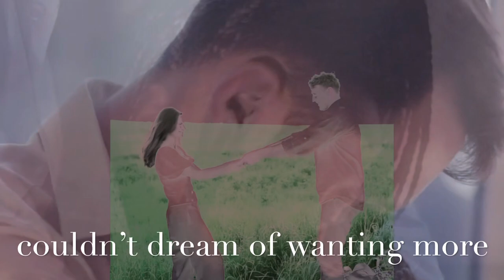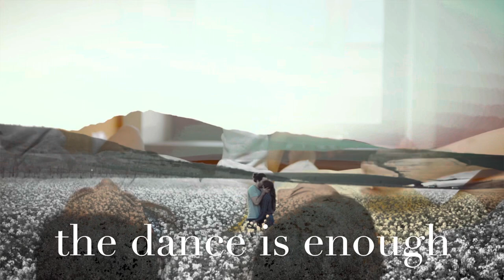The Dance Is Enough, by Jeffrey Rector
Edited by Jon Hogan.